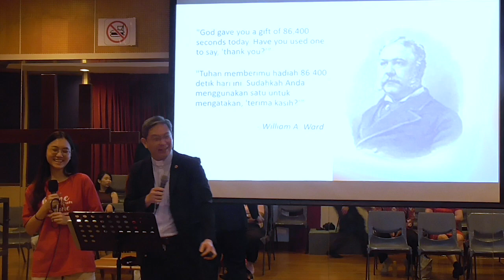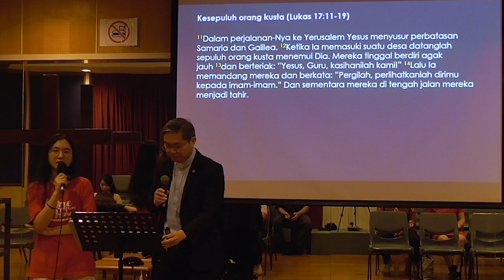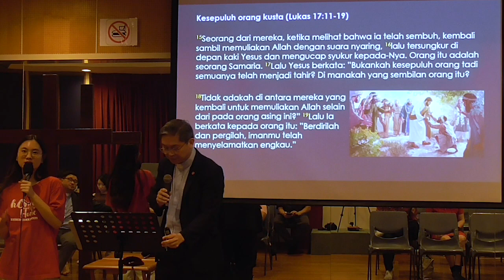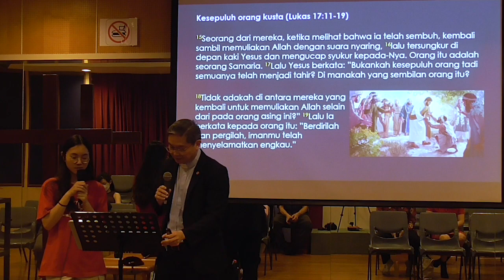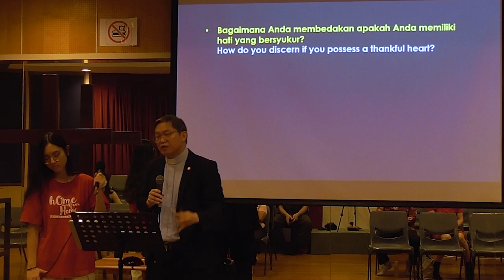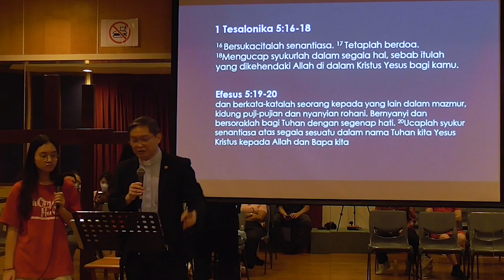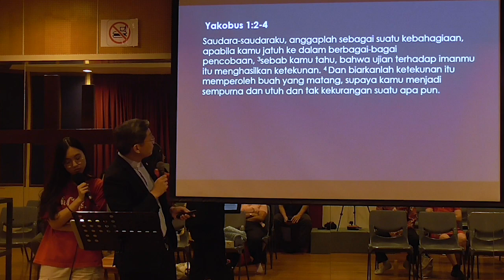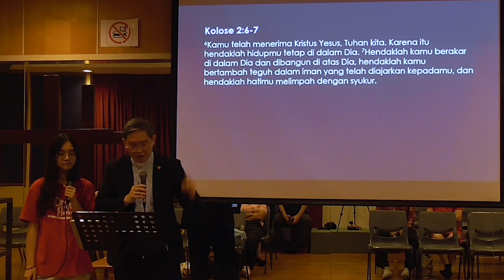TACMC | Stewardship of Thanksgiving | 18 Feb 2024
TACMC Indonesian Ministry Sermon